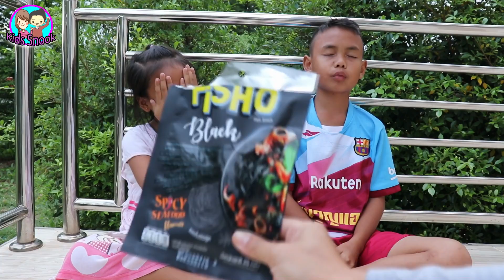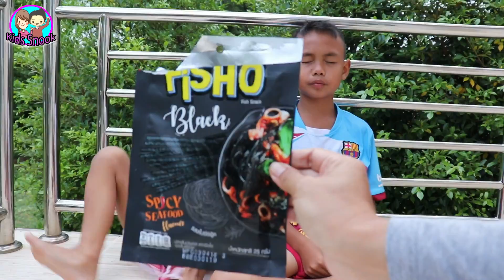ปิดตาทายรสชาติทาโร่และฟิชโช่ l น้องใยไหม kids snook